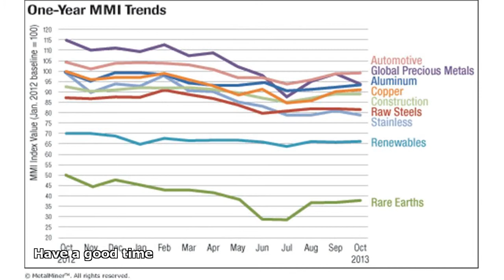metal price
metal roofing prices
metal price index
scrap metal price per pound
precious metal prices
scrap metal prices
metal prices today
price tag metal
sheet metal price
metal prices copper
price of fame metal cover
metal prices chart